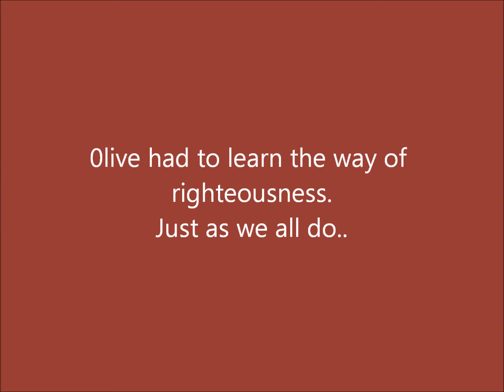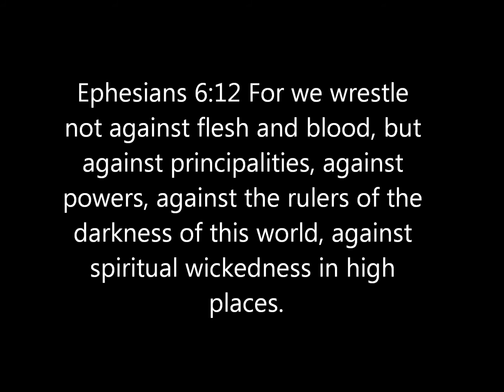Forgiveness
Cartoon  - Forgiveness   Lose bitterness, Log in eye,  find Love, Joy, Peace, in Yahshua.